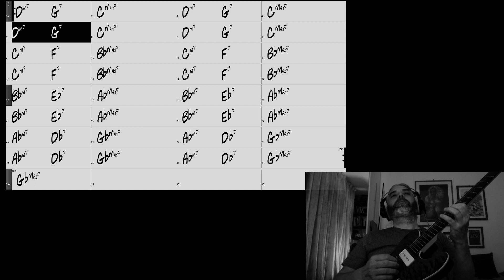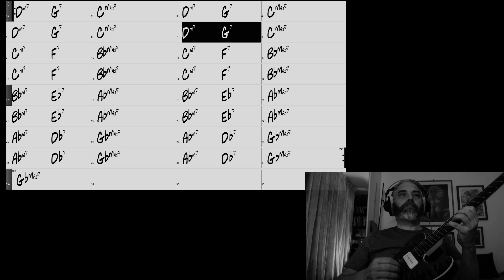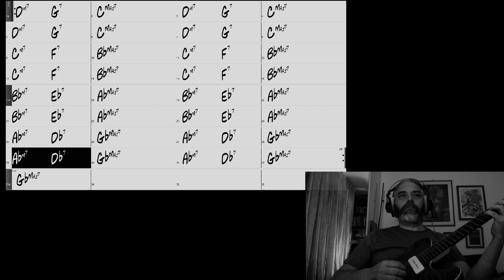Coltrane patterns over 2 5 1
pattern 1